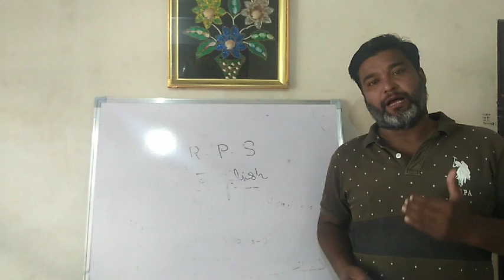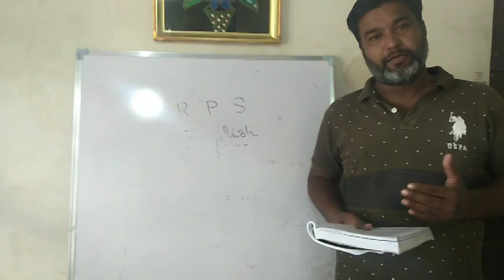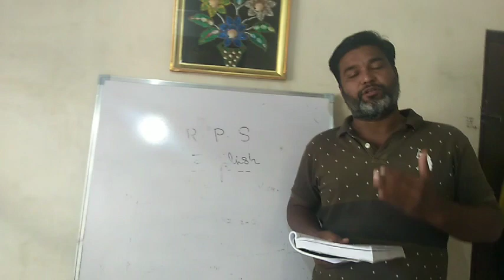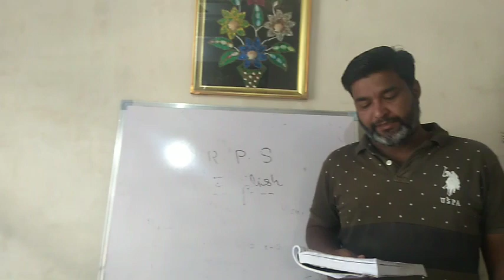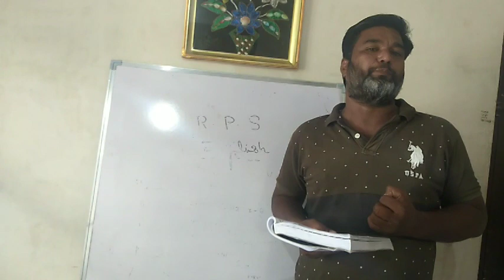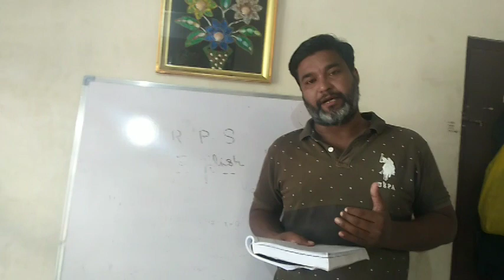10 th eng. Lesson no2